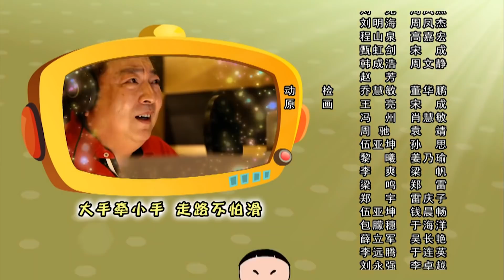Bố Đầu Nhỏ Con Đầu To - Khi Đến Trường Cô Giáo Như Mẹ Hiền - Phim Hoạt Hình Hay Nhất 2020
♫ Danh sách phát video hoạt hình hay nhất 2019:
+ Hoạt Hình Tôn Ngộ Không - PHIM HOẠT HÌNH TÂY DU KÝ Đặc Sắc Nhất 2019
+ CUỘC CHIẾN CHỐNG ÁC QUỶ | Phim Hoạt Hình Hay Nhất đặc sắc nhất 2019
+ Phim Hoạt Hình Hay Nhất - Truyện Cổ Tích -Truyện Cổ Tích Việt Nam
+ Phim Anime Hay Nhất 2019 - CUỘC CHIẾN NGƯỜI NGOÀI HÀNH TINH #21- SỨC MẠNH QUỶ DỮ
+ CUỘC CHIẾN NGƯỜI NGOÀI HÀNH TINH Phim Anime Hay Nhất 2018 - Hoạt Hình Anime Hay - Thuyết Minh